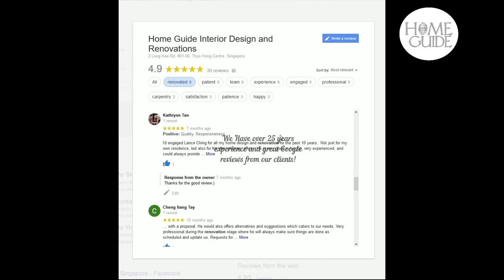Home Tour | Bukit Batok 5 Room Resale Flat| Interior Design Singapore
Location :  Bukit Batok Central
Type of Property : Resale HDB

Visit our showroom today for non-obligatory consultation with our professional consultants at 2 Leng Kee Road, #01-06 Thye Hong Centre or call us at 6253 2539 to book appointment with us! or Whatssap us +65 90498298